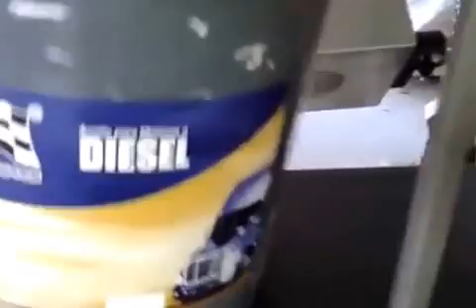pail labeler machine , Pail Label Applicator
pail labeler machine , Pail Label Applicator constructed to apply front and back or wraparound labels to five-gallon pails with productions rates or 10 to 15 products per minute.